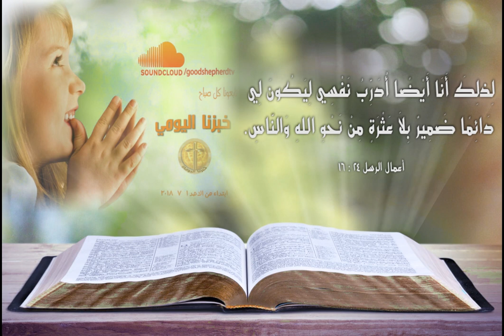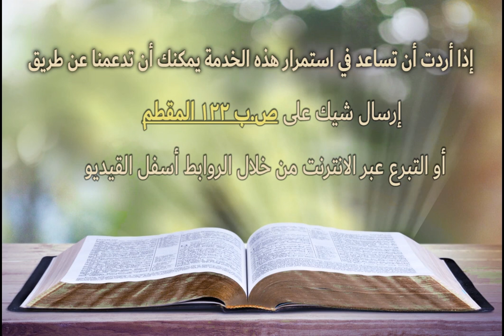حماية من الخطية المحيطة بنا - خبزنا اليومي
لِذلِكَ أَنَا أَيْضًا أُدَرِّبُ نَفْسِي لِيَكُونَ لِي دَائِمًا ضَمِيرٌ بِلاَ عَثْرَةٍ مِنْ نَحْوِ اللهِ وَالنَّاسِ.
اليوم نحتمي بغفران دم المسيح لتُشفى قلوبنا من كل جراح الخطية، ونمتلأ بالوداعة والصبر واللطف والأناة عوضًاً عن البغضة والكبرياء والحكم على الآخرين.